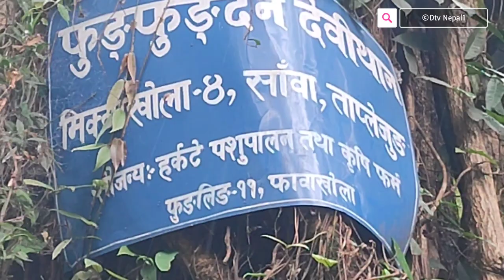Beautiful Phangphangden waterfall || सुन्दर फङफङदेन झरना || Dtv Nepal1